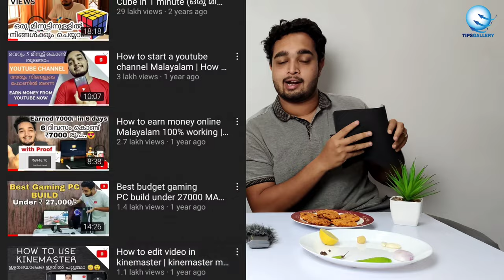challenge | challenging with kusruthi quiz | eating challenge | fun challenge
Tipsgallery shakkeel
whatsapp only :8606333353